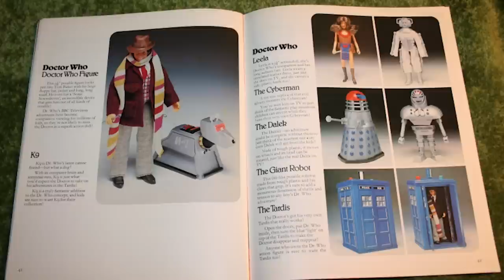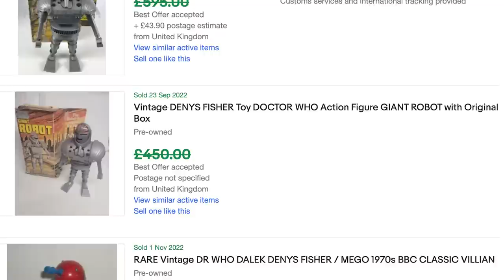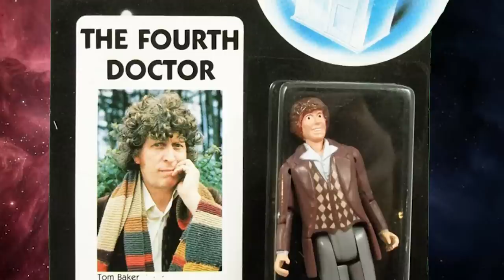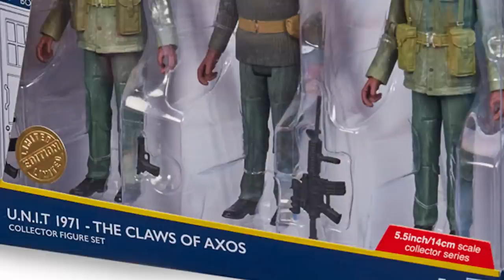Collecting DOCTOR WHO Tom Baker Action Figures